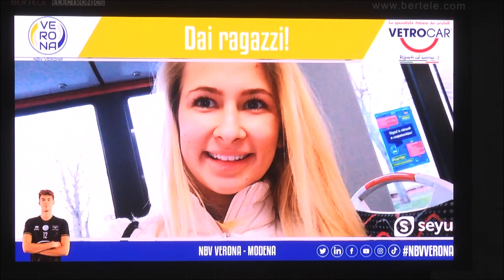Pallavolo SuperLega - Verona-Modena 1-3: highlights